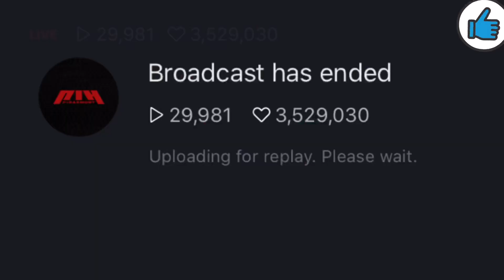[ENG SUB] P1Harmony 🚨 Debut D - 5 🚨 I talking about their track list, SF9 inseong & CNBLUE Minhyuk